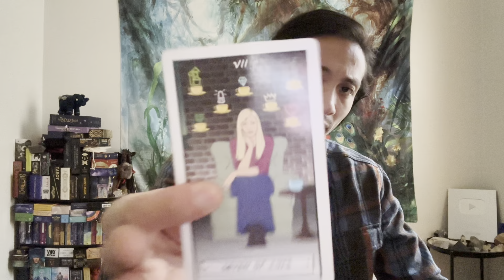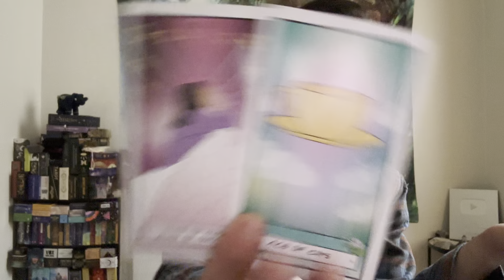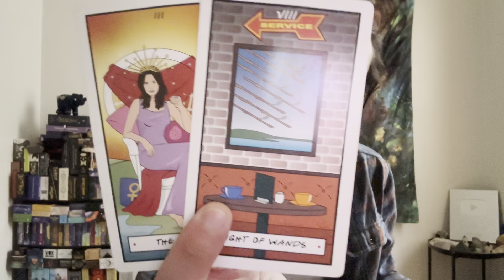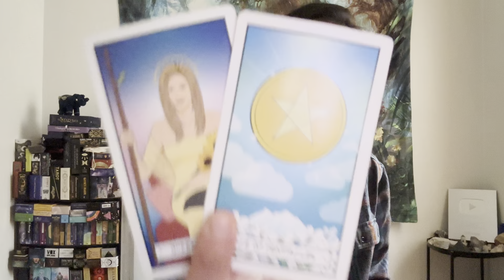Gemini ♊️ - You Are Living On Cloud 9 Gemini!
This is a general reading energy check-in for Gemini for the first half February 2023. We will look at your overall energies and see what is surrounding you. This can be in love, relationships, friendships, family, finance, career, personal development, and spiritual development. We will see what the cards have to say.

Decks used in this reading:
Friends Tarot